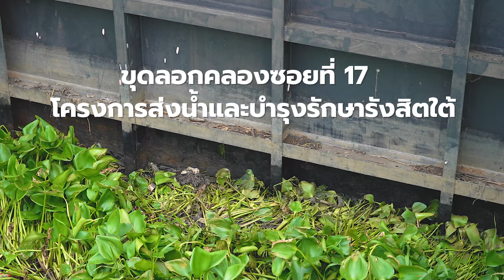โครงการส่งน้ำและบำรุงรักษารังสิตใต้ คลองซอยที่ 17